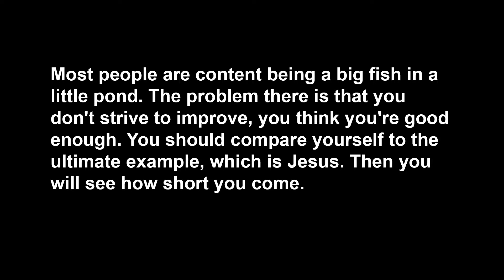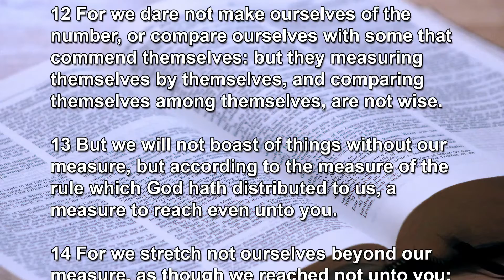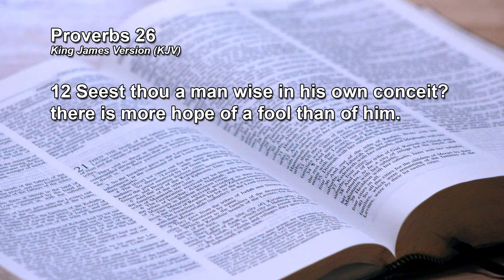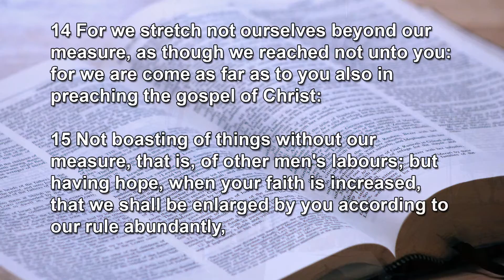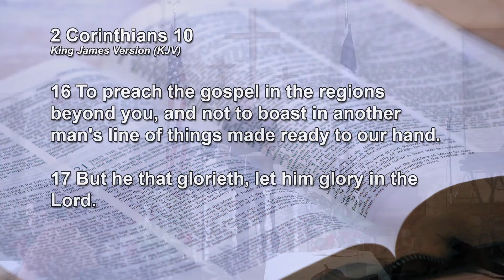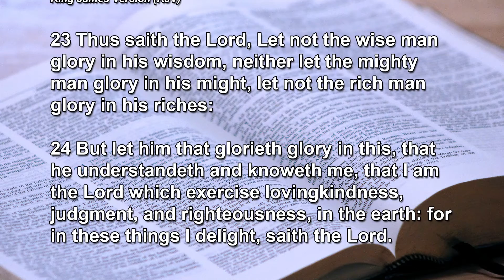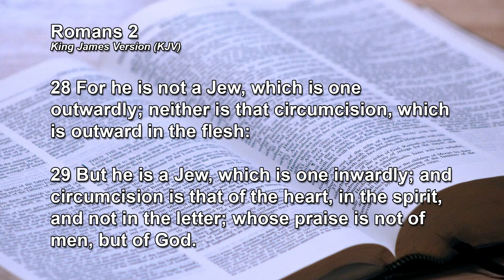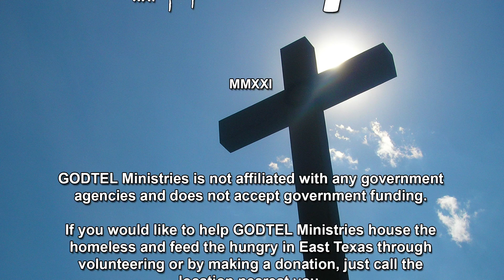Do You Measure Up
Bible Study from May 30, 2021

GODTEL Ministries

1902 Douglass Road
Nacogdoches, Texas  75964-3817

323 Moody Street
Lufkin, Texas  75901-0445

1607 South Washington Avenue
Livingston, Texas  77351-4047